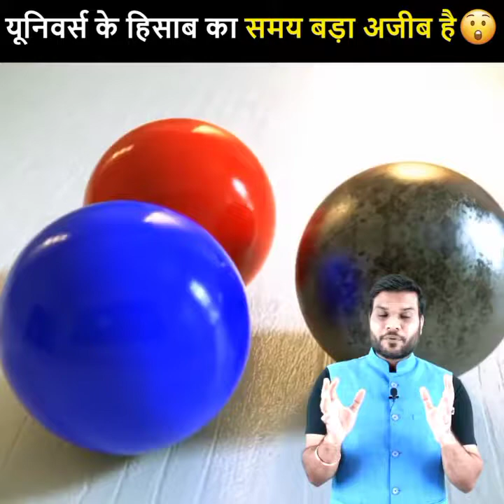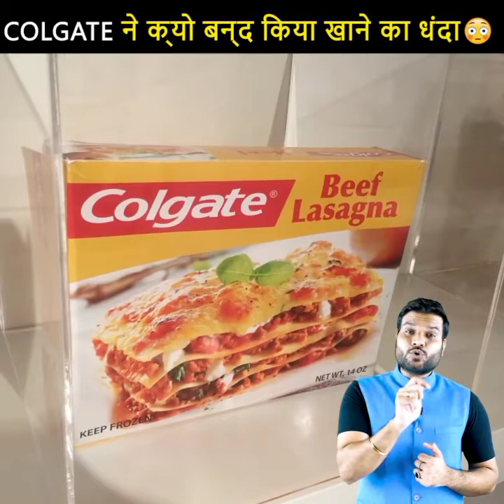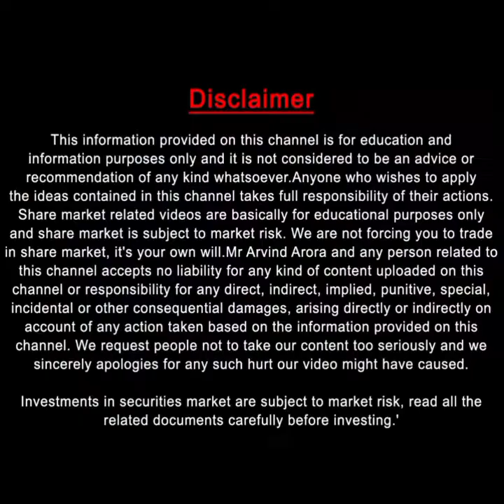हीरा बन रहा है आपके घर// समाय की हिसाब// A2 sir motivation videos// By Arvind Arora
arvind.aror.

This is only fan page channel